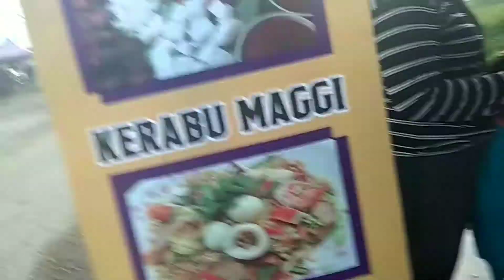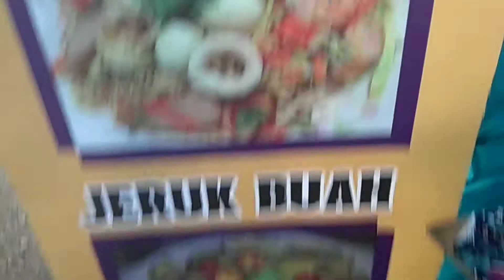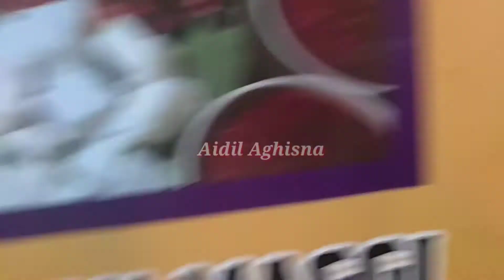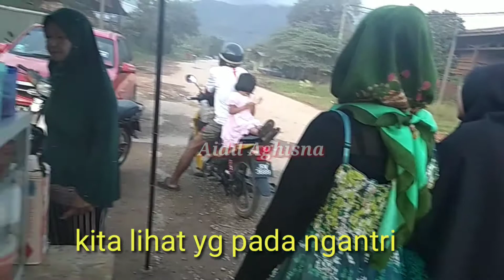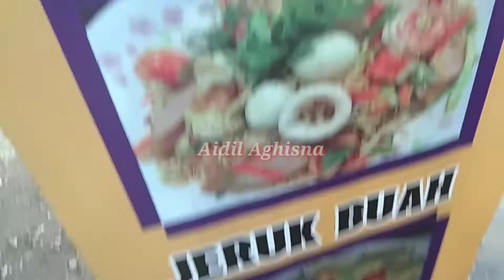2 GADIS REMAJA PENJUAL SATAY RM10 RINGGIT DUA BELAS TUSUK || GADIS KELANTAN MALAYSIA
Dividio kali ini aku membeli SATAY ayam khas kelantan malaysia dan pas beli ternyata ngantri. yg jualan dua gadis remaja yg mbantuin orang tuanya jual SATAY.
Rm10 Ringgit Malaysia dapat 12 tusuk
Disini dia minta di promosikan satenya sama aku.
Byasa mangkal setiap hari Jum'at sore di kawasan perindustrian gua musang

Buat yg ada didaerah Kelantan bisa order/ pesan satay nomer hp yg bisa dihubungi
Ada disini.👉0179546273